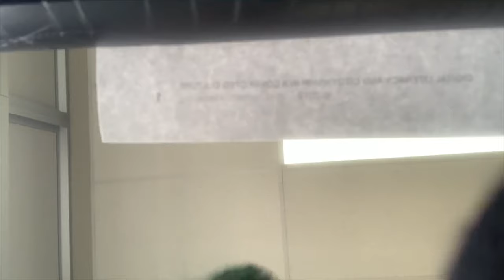ME & NAIMIA GOT INNA FIGHT 🤬👊 | Edison Preparatory School 📔📝🎥 #20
Amazon Music
106 Jai

Pandora
106 Jai

iHeartRadio
106 Jai

Napster
106 Jai

TIDAL
106 Jai

Spinrilla
106 Jai

Audiomack
106 Jai